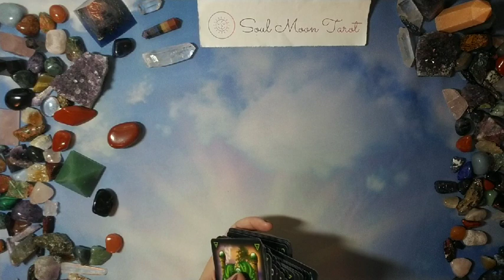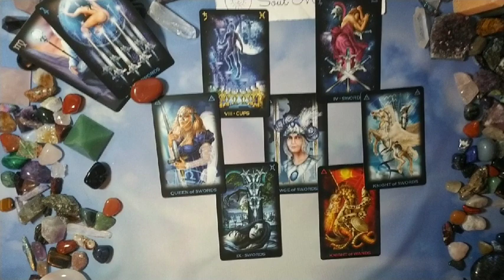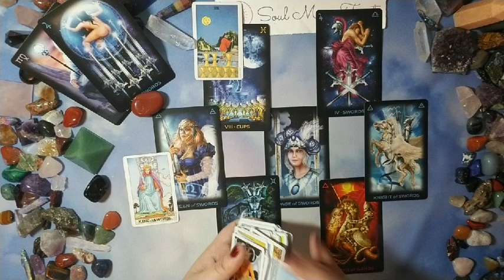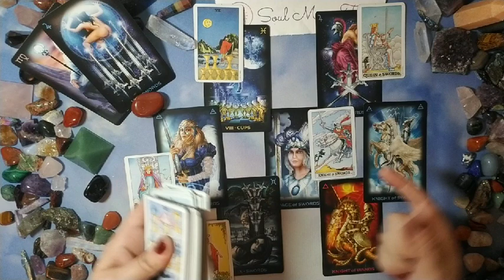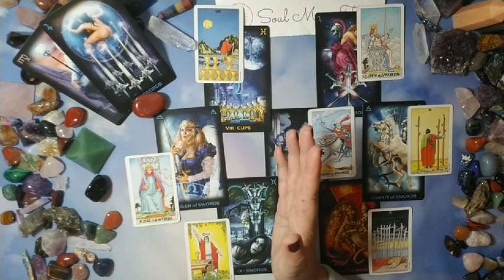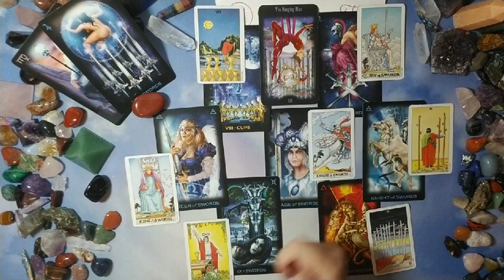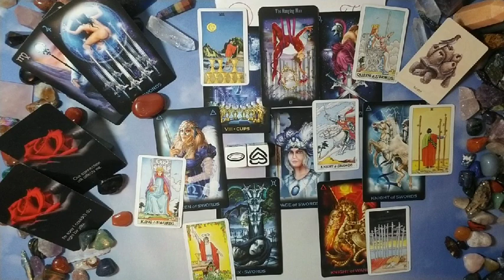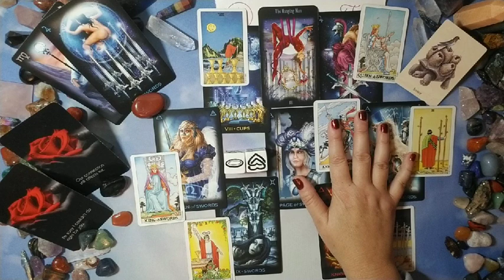LEO: What They Aren't Telling You . . . 12/23 - 1/22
Hi there -

Feeling like there is distance or something is off with your partner or love interest?  Are they giving you the whole picture?  This may help.

Nails: Cirque Colors Snozzberries